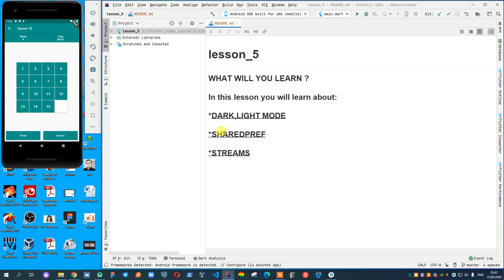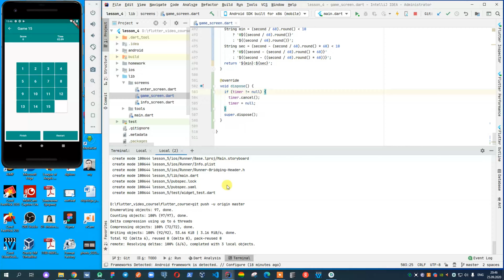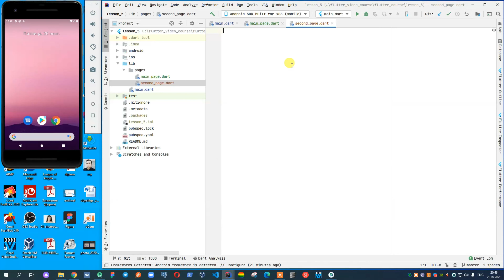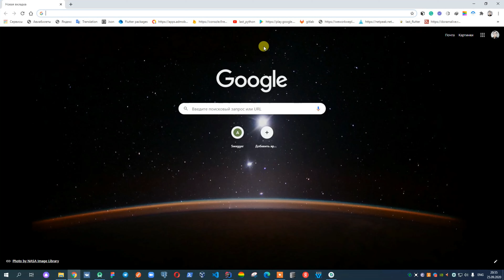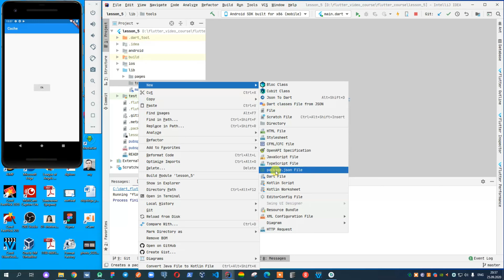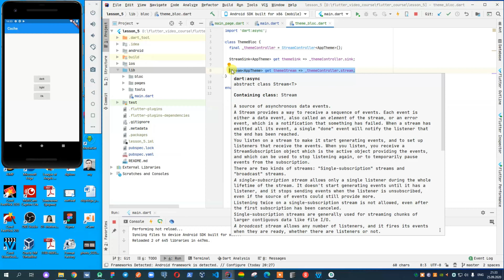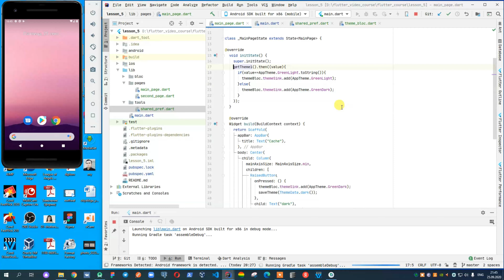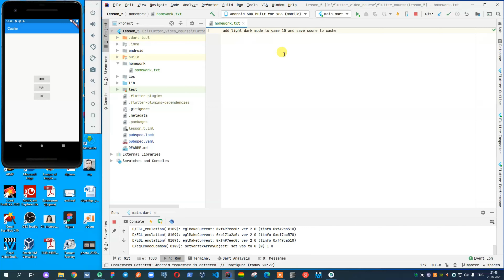Flutter kursi boshlovchilar uchun - 5 - dars(DARK,LIGHT MODE SHAREDPREF STREAMS)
In this lesson you will learn about:
*DARK,LIGHT MODE
*SHAREDPREF
*STREAMS